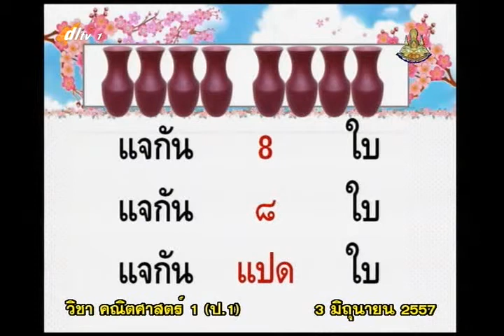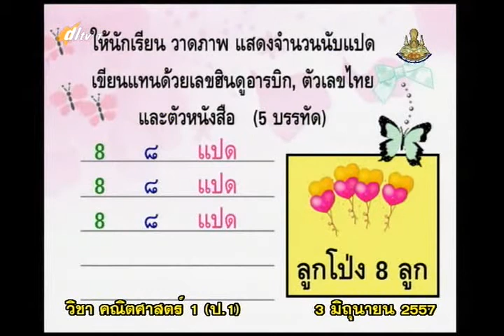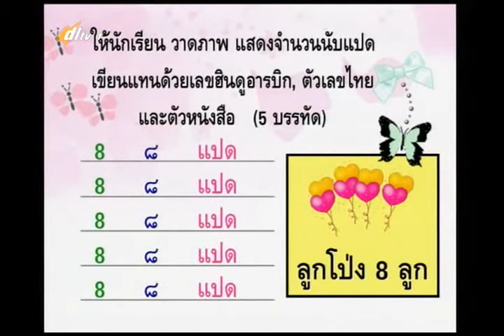012D+1030657+mathp1+dl57t1+w3+ ค สนุกกับตัวเลข จำนวนนับ 6 10